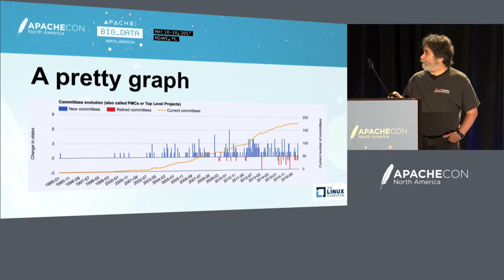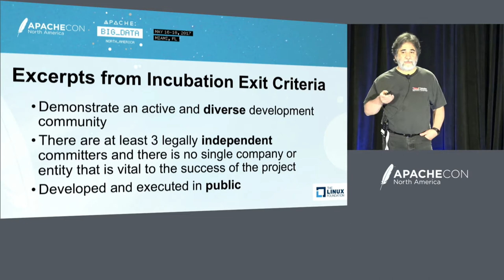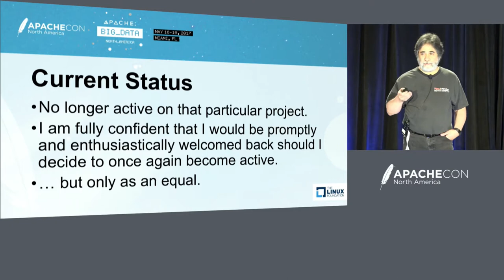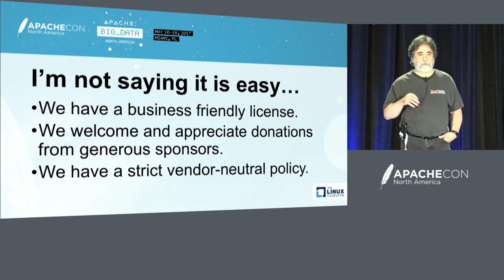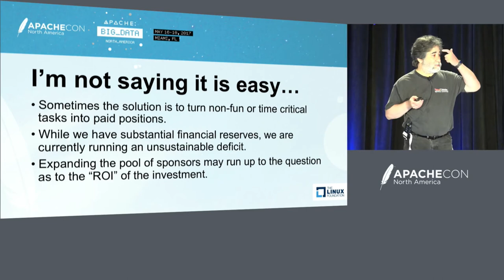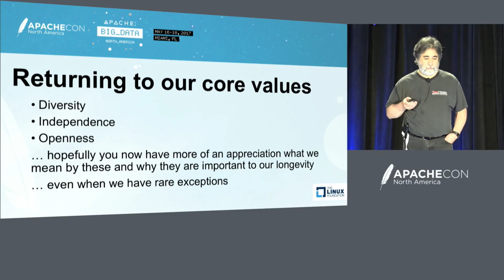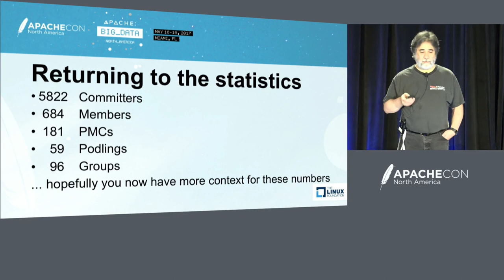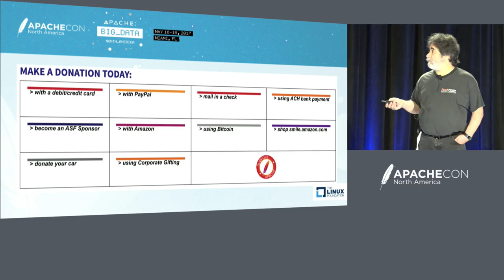Keynote: State of the Feather - Sam Ruby, President, Apache Software Foundation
About Sam Ruby
Sam Ruby is a prominent software developer who has made significant contributions to many of the Apache Software Foundation‘s open source software projects, and to the standardization of web feeds via his involvement with the Atom web feed standard and the feedvalidator.org web service. He is the co-chair of the W3C‘s HTML Working Group. He currently holds a Senior Technical Staff Member position in the Emerging Technologies Group of IBM. Ruby has been active within various open source projects. He is a current Director of the Apache Software Foundation, as well as being both the foundation‘s Secretary and Vice President of Legal Affairs, and the former Chairman of the Apache Jakarta Project. He also actively contributes to numerous Apache projects; the ASF Committers page provides a complete and current listing of Apache projects to which he is actively contributing. Notably, he was one of the early Ant contributors, as well as being the creator of Gump. Ruby is the principal maintainer of the fee- dvalidator.org feed validator, which he developed along with Mark Pilgrim. It‘s able to validate Atom feeds as well as RSS 0.90, 0.91, 0.92, 0.93, 0.94, 1.0, 1.1 and 2.0 feeds. He contributed to the PHP Group, in particular to the Java Extension. He has done development in the Ruby programming language. He is the author of Venus, an Atom/RSS feed aggregator, the codebase for which began as a radical refactoring of the Planet 2.0 feed aggregator. He is a developer member of the html5lib project, with his primary contribution being the initial port of html5lib to the Ruby programming language. Ruby has been active within various standards development organizations, including ECMA standardization of the .NET Framework CLI, and was the convener of the ECMA TC39 group that standardized the Common Language Infrastructure for Microsoft‘s .NET Framework. Ruby is a member of the ECMAScript technical committee (ECMAScript TC39). Ruby is also the co-author, with Leonard Richardson, of the book RESTful Web Services (published in 2007), and also co-author, with Dave Thomas, David Heinemeier Hansson, et al., of the book Agile Web Development with Rails, Third Edition (published in March, 2009).